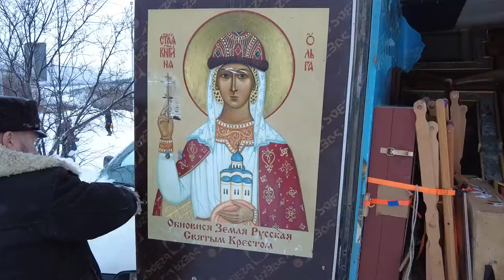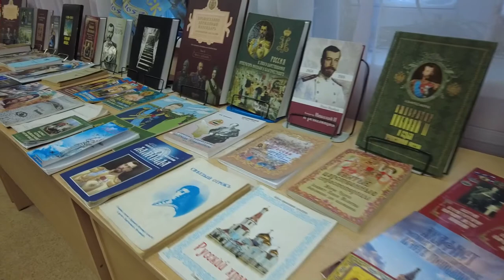Завершился крестный ход «Святая Русь»